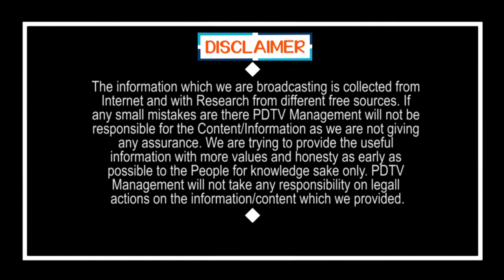దోచుకోవటం దాచుకోవటం గురించి నువ్వా మాట్లాడేది వెంకన్న..? | Shocking comments on Budda Venkanna